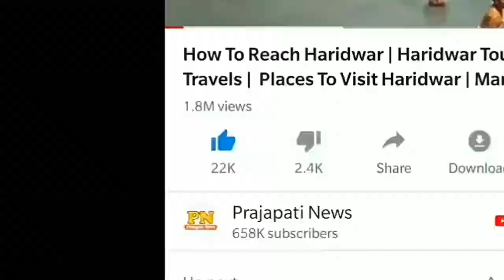मोती कैसे बनता है लाइव देखें | How pearls are made | Moti kaise banta hai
Hello dosto es video mein maine moti kaise banta hai or moti ke kheti kaise kren uske bare me bataya hai